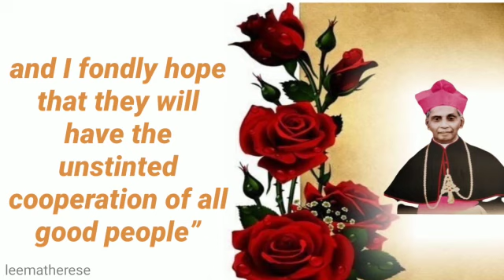DAY 2 MEMOIR@75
Christ Jyoti Province ,Prayagraj